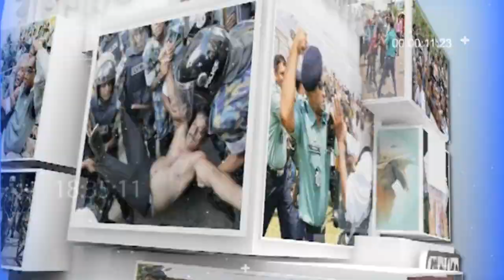RFL Goll Table | সুষ্ঠ নির্বাচনের প্রত্যাশা ও চ্যালেঞ্জ | গোলটেবিল | Rtv Talkshow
Talkshow: RFL Goll Table | গোলটেবিল
বিষয়: সুষ্ঠ নির্বাচনের প্রত্যাশা ও চ্যালেঞ্জ
Subject :  Expectations and Challenges of Fair Elections

রোবায়েত ফেরদৌস
Robayet Ferdous
ফখরুল ইমাম এমপি
Fakhrul Imam MP
শওকত মাহমুদ
Shawkat Mahmood
ধীরন্দ্রে দবেনাথ শম্ভু
Dhirendra Debnath Shambhu
শাহাদাত হোসেন সেলিম
Shahadat Hossain Selim
সাইফুল হক
Saiful Haque
নাজমা আক্তার
Nazma Akter

- Team RTV